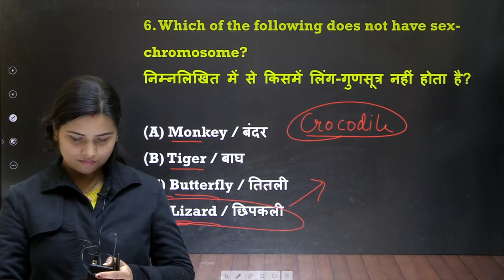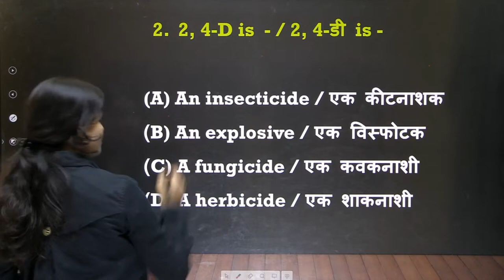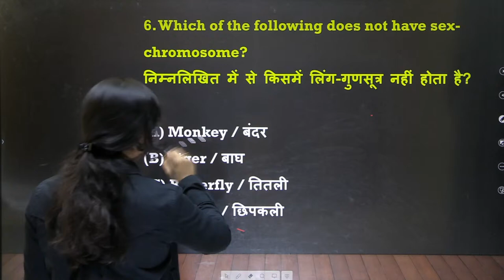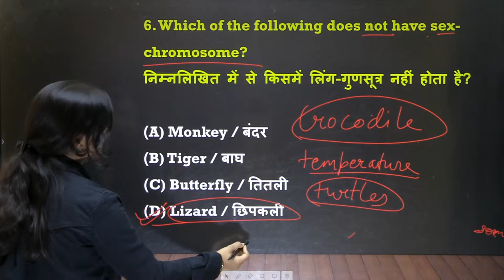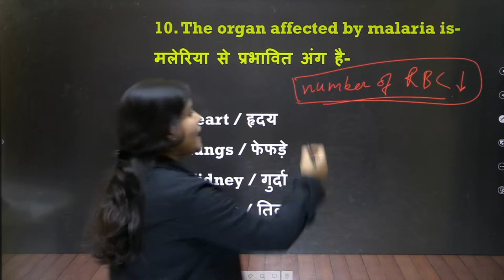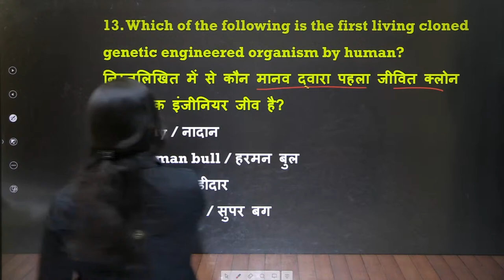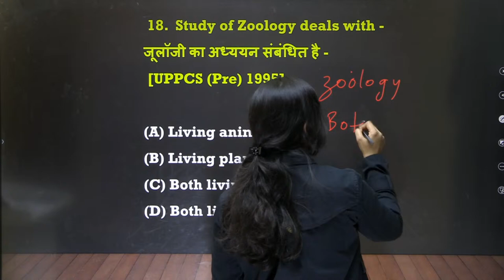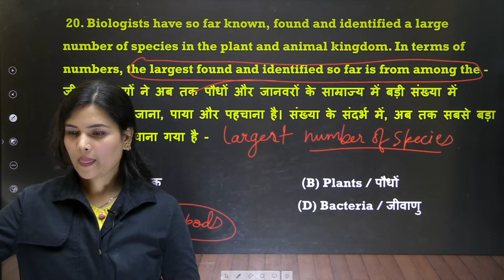SCIENCE t-20 SERIES PART-03 FOR ALL COMPETITIVE EXAMS || BY SCIENCE EXPERT RAKHI MA'AM